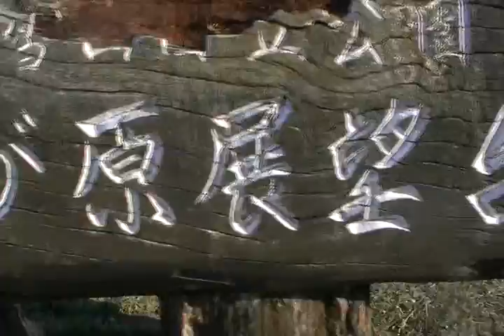鹿追 扇ヶ原展望台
2011年6月17日
鹿追　扇ヶ原展望台晴れると十勝平野が全貌でき日高山脈の山々綺麗に見えます。
標高800m十勝で唯一十勝平野を見渡せる展望台です。